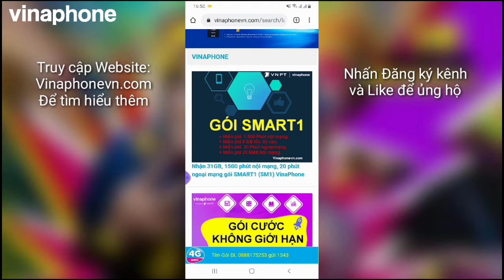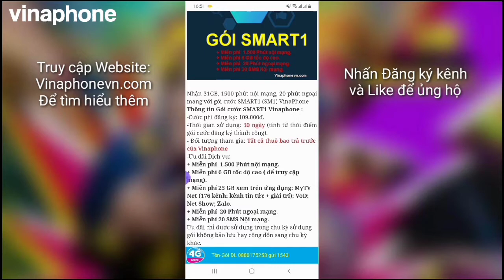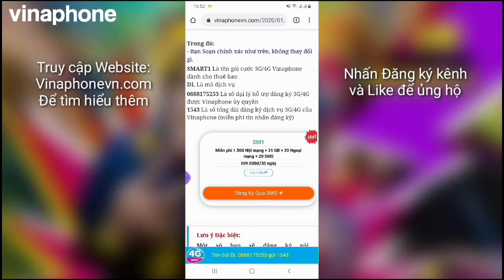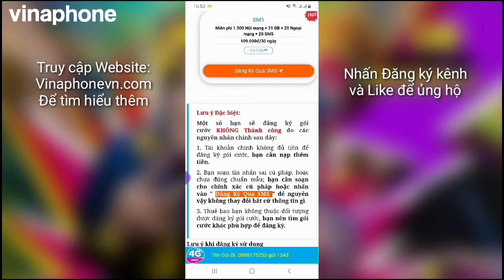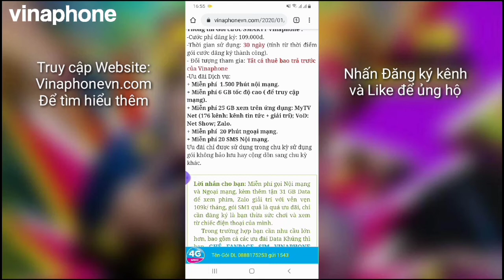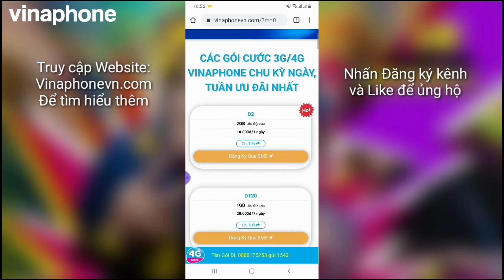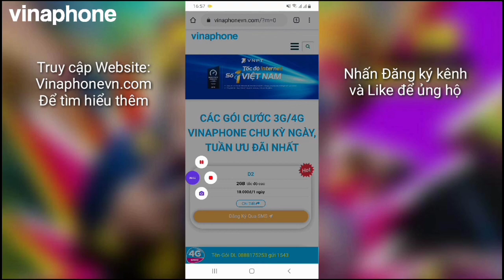Nhận 31GB, 1500 phút nội mạng, 20 phút ngoại mạng gói SMART1 (SM1) VinaPhone | Vinaphonevn.com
Nhận 31GB data tốc độ cao, 1500 phút gọi nội mạng, 20 phút thoại liên mạng và 25 SMS nội mạng sử dụng trong 30 ngày với gói cước SMART1 VinaPhone. Cước phí đăng ký 109.000đ/tháng Gói cước SMART1 VinaPhone được triển khai dành riêng cho các thuê bao hoà mạng mới trả trước vinaphone.
➨+ HOT !!! SIM DATA KHỦNG, Không giới hạn Băng thông, MIỄN PHÍ nghe gọi, LINK Nhận sim đây nhé

Goi vd149 vinaphone
vd149 vinaphone
gói 4g không giới hạn Data
ung tien vina
ứng tiền vinaphone
goi mang khong gioi han dung luong vinaphone
Lấy lại sim Vinaphone bị thu hồi
sim bị thu hồi
lấy sim bị thu hồi vina
lấy lại sim bị khóa
sim bị khóa vinaphone
ứng tiền vina 50k
ứng tiền vina 100k
ứng tiền vina 20k
gói vinaphone gọi miễn phí
vinaphone không giới hạn dung lượng
vinaphone data miễn phí
data vinaphone miễn phí
gói cước 4g miễn phí
4g vinaphone miễn phí
sim 4g vô tư dung lượng vinaphone
đăng ký gói 4g vina
gói 4g vinaphone mới nhất
vinaphone 4g vina
gói vinaphone
đăng ký vinaphone
vinaphone 4g
tổng đài vinaphone
sim vinaphone
mạng vinaphone
gói cước vinaphone
3g vinaphone
số vinaphone
gói vinaphone 4g
đăng ký 4g
đăng ký 4g vinaphone
đăng ký 3g
gói cước của vinaphone